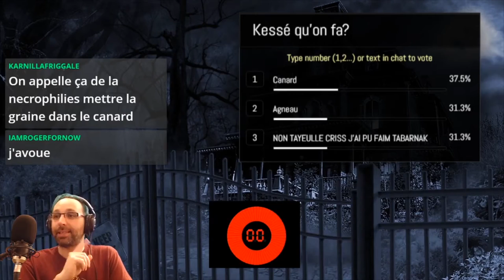Clip Time! (Contexte pour Pub#3)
Publicité réalisé pour l'évènement Super-Ball qui fête le 1 an de EliteLeagueChallenge, chaine Twitch très nice spécialisé en Pokemon. Ils m'ont demandé une pub de ma chaine version SuperBowl... bin ça a donné ça XD

Si vous voulez vous joindre à l'aventure, vous êtes les bienvenues tous les lundis à 20h EST.